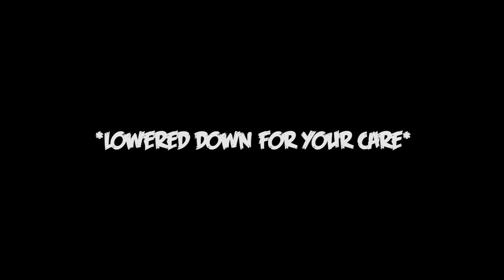The Legend Of Zelda: Breath Of The Wild #13 - ENSLAVING TO THE POWER OF A DEMONLORD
Is it really slavery if you get what you want?
( All Rights to Nintendo )